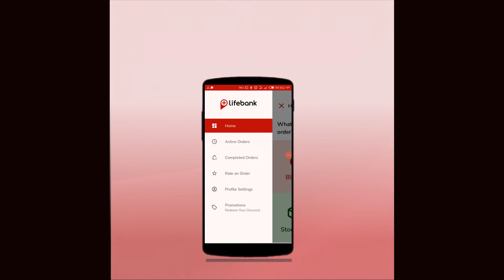How to track your order on Nerve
Know where your order is at every moment with the tracking feature on the Nerve App.